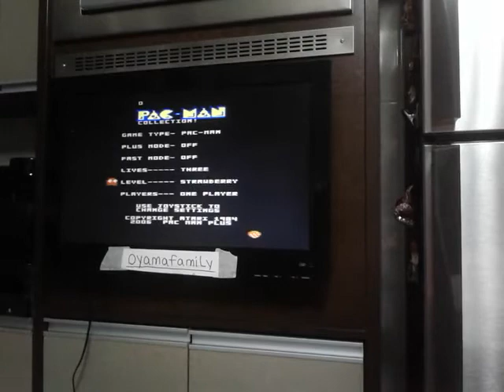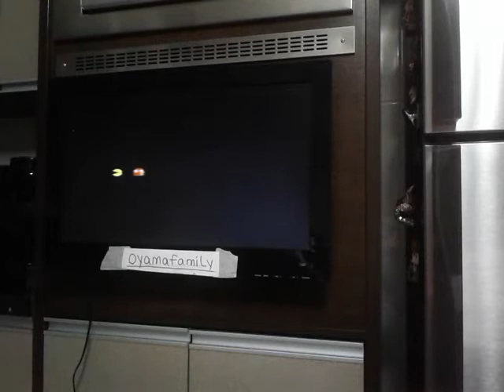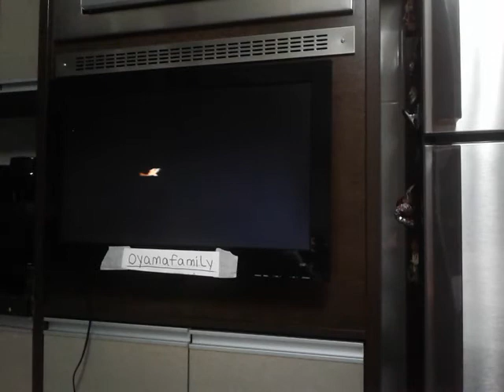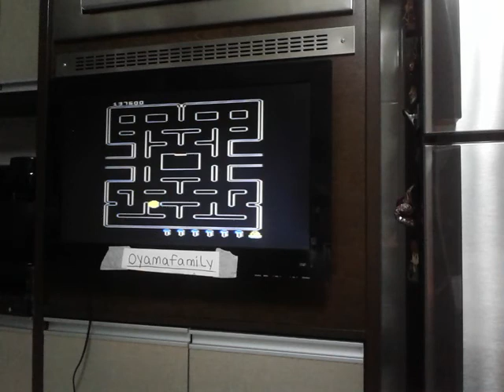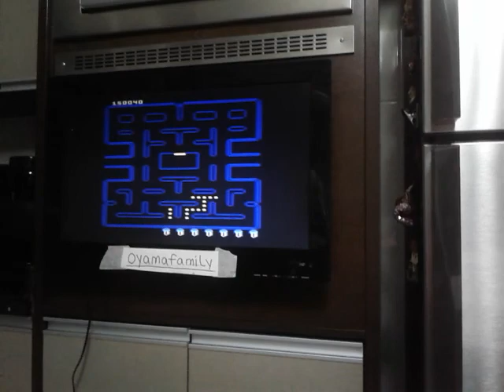7800 PMC 3 Pac Man Plus Off Fast Off Melon One on NTSC console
Platform Atari 7800 on ProSystem VCS console (NTSC and Edladdin Super 78 Controller)
Original arcade game published and copyrighted by BANDAI NAMCO ENTERTAINMENT, 1980
Homebrew published and copyrighted by ROBERT DECRESCENZO

Performed on March 17th, 2020
00:00 - Atari 7800 Console with Pac-Man Collection cartridge
00:05 - Power ON and my username on TV
00:10 - Variation select: Pac-Man, Plus OFF, Fast OFF, 3 lives, Melon One and one player
00:19 - Start of run and my joystick evidence
15:20 - End of run and final score shown - 150,040 points